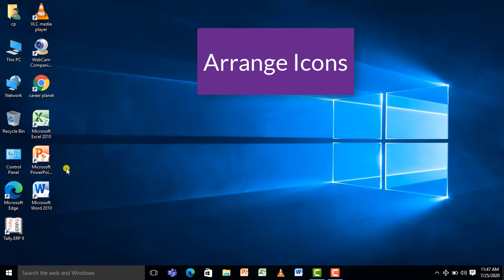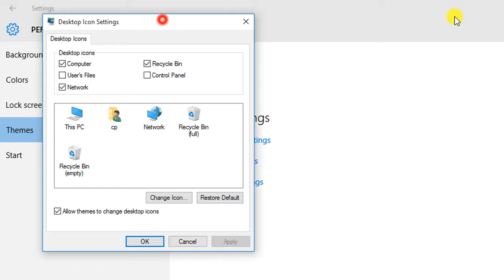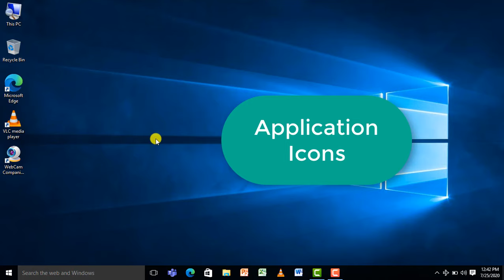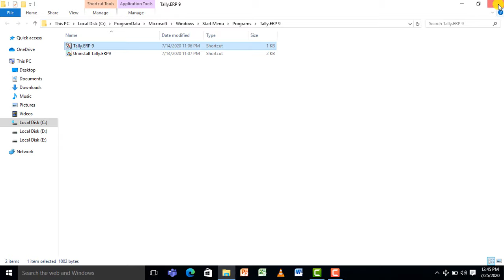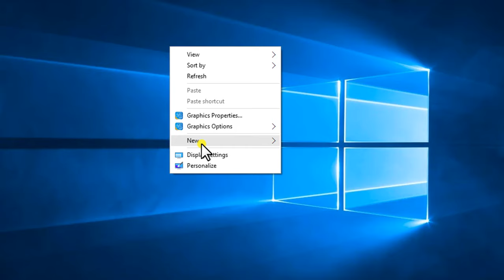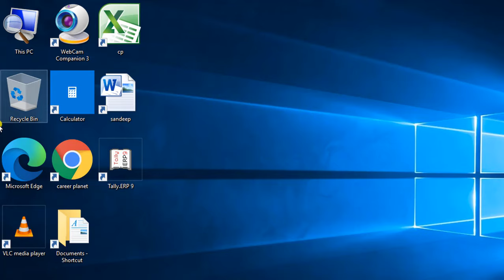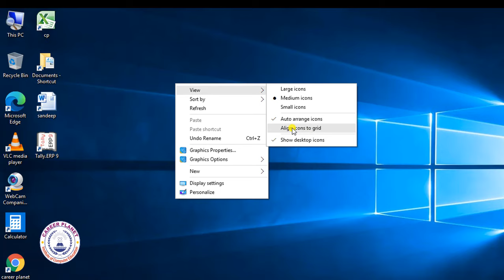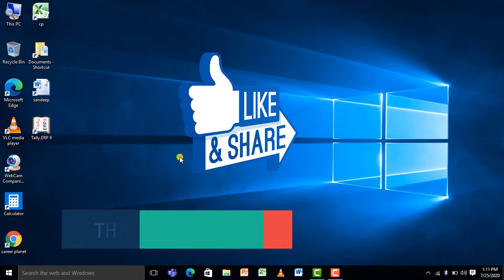Basic Computer Knowledge - How to Create Desktop Shortcut in windows 10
Learn how to create Microsoft Windows 10 desktop shortcut or icons. You can create a shortcut for an office program or file on the desktop. This is our basic computer course tutorial and you get complete basic computer knowledge in Hindi. Learn how to create shortcuts for system icons, application programs, files or folders, website shortcuts, etc. You can also create desktop shortcuts for specific Office files or documents. You can also learn how to manage your desktop screen i.e. how to arrange, sort, view, and show or hide desktop icons in Windows 10. Basically, it is the windows 10 tutorial for beginners.

• Learn how to create 'This PC' or 'My Computer' shortcut icon and 'My documents' shortcut icon on windows.
• Create a desktop shortcut for an Office program
• Create a desktop shortcut for an Office document or file
• how to create a website shortcut on windows 10
• show/hide desktop shortcut windows 10
• change shortcut icon windows 10

This is our free online basic computer course series. Learn basic computer skills, and gain information technology knowledge in this free online course.